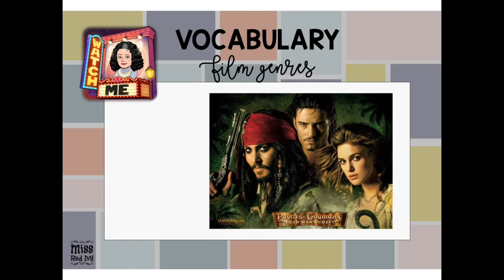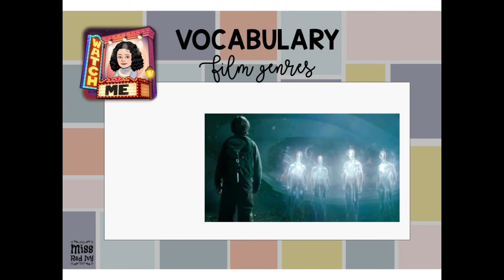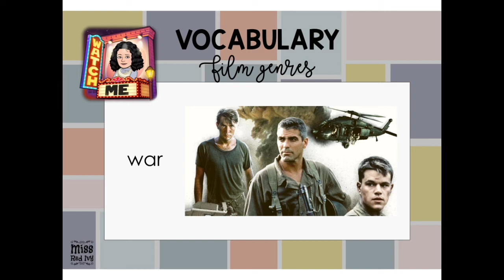Film Genres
Film Genres / Géneros cinematográficos en inglés